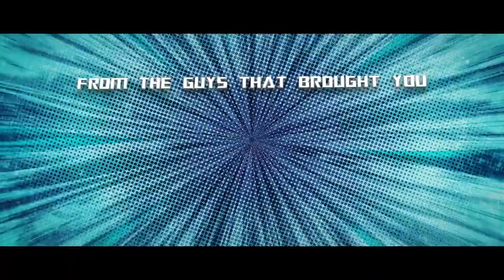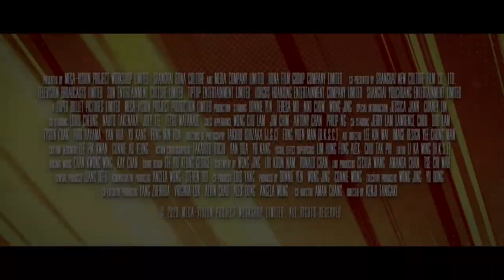ENTER THE FAT DRAGON Official Trailer 2020 Action, Comedy Movie HD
Enter The Fat Dragon Official Trailer 2020
New movie
Movie 2020
New trailer
Trailer 2020
Movie